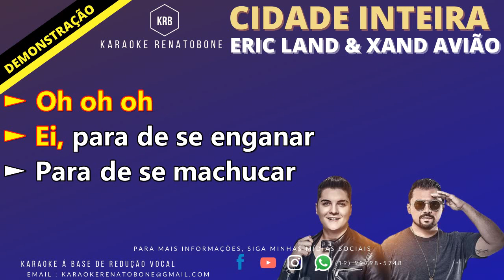CIDADE INTEIRA - ERIC LAND & XAND AVIÃO - KARAOKE DEMONSTRAÇÃO